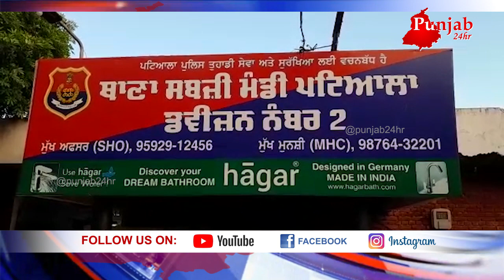ਦੇਖੋ ਕਿਉਂ ਭਰਾ ਨੂੰ ਬੁਲਾਣ ਤੋਂ ਵੀ ਕਰਦੀ ਸੀ ਮਾਂ ਮਨਾਂ